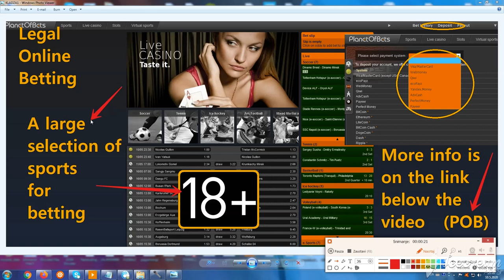Skoda Enyaq 2020 + Planet Of Bets - Online betting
Photos:
Autobild,
Motor1